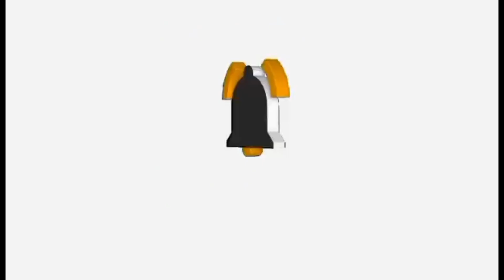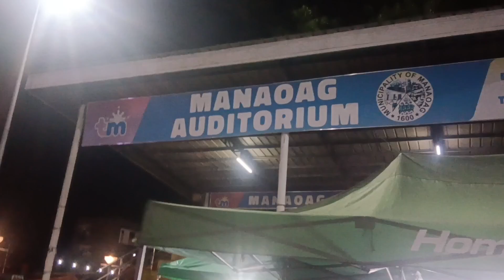SIMBA NG PASASALAMAT KAY OUR LADY OF MANAOAG